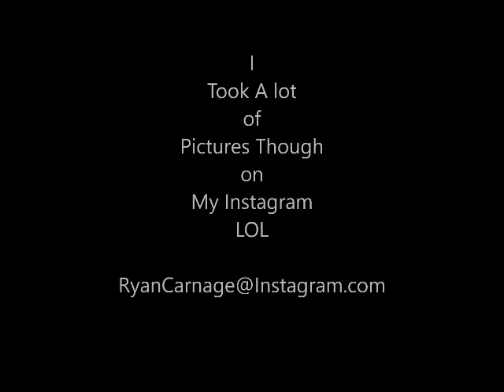1st Vist to San Diego Zoo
A Whole Video I Made of My 1st Visit to the "San Diego Zoo" on September 18th 2016, and I had one of the greatest experiences of My Life. I didn't get every animal on video because my cousin got tired of walking, and I forgot to video tape some exhibits while I was on the "Sky Ride". Please Enjoy, and Please Share with Friends..